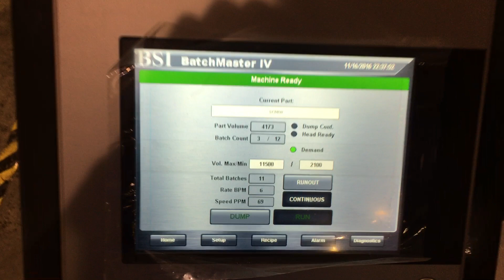12 CT 130mm Blades @ 6bpm